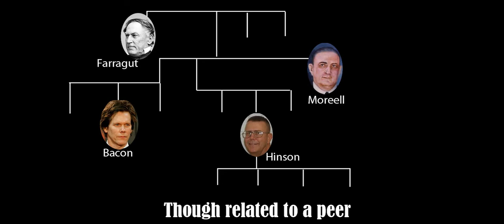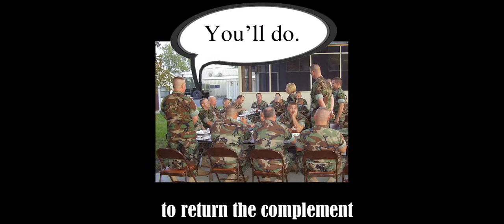The Captain of the 'Bee One-Four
A tribute to the Seabees of NMCB 14 and their former CO.